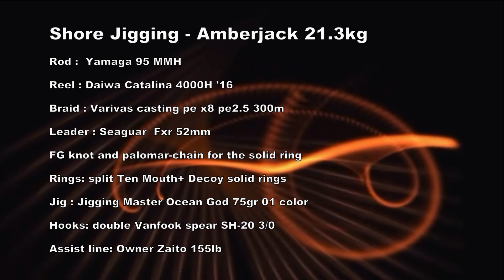Shore jigging once in a lifetime Great Amberjack (live strike + full uncut double video)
Rod : Yamaga  Blanks Blue Sniper 95MMH
Reel : Daiwa Catalina 4000H '16
Braid : Varivas casting pe x8 pe2.5 300m
Leader : Seaguar Fxr 52mm #10
FG knot and palomar-chain for the solid ring
Rings: split Ten Mouth+ Decoy solid rings
Jig : Jigging Master Ocean God 75gr 01 color
Hooks: double Vanfook spear SH-20 3/0
Assist line: Οwner Zaito 155lb

Μερικές σημειώσεις  /  Some notes(scroll down for english)

Το μαγιάτικο είναι ένα από τα πιο δύσκολα ψάρια που ψαρεύουμε, ιδίως από τη στεριά. Υπό συγκεκριμένες συνθήκες, με τέλεια προετιμασία, με κάποια δόση εμπειρίας ώστε να τα κάνουμε όλα τέλεια στη διάρκεια της μάχης και φυσικά πάρα πολύ τύχη, μπορούμε να κάνουμε τη διαφορά και να ψαρέψουμε κάποιο θήραμα αρκετά μεγάλο. Το ψάρι δε βγήκε μέσα σε 15 λεπτά, βγήκε μετά από 3 χρόνια συνεχούς προσπάθειας,παρατήρησης και εξέλιξης. Μέχρι στιγμής μου είχαν κόψει πολλά μεγάλα μαγιάτικα, όπως θα έχει συμβεί και στους περισσότερους που βλέπουν αυτό το βίντεο. Ωστόσο με συνεχή προσπάθεια και βελτίωση της τεχνικής σας, μπορεί να έρθει ένα καλό αποτέλεσμα.

Δείτε επίσης και τη τελευταία φωτό, τα περίφημα αγγίστρια  vanfook sh20 3/0 άνοιξαν και τα 2, δείγμα του πόση πίεση ασκούσε το σετ στο ψάρι. Υπολογίζω πως πρέπει στο μέγιστο της απόστασης, πριν αρχίζω να χαλαρώνω σιγά σιγά τα φρένα, να είχα φτάσει και ίσως ξεπεράσει σε πίεση τα 8 κιλά.

Ο συνολικός εξοπλισμός φάινεται στην αρχή. Δε θα κάτσω να παινέψω κάτι συγκεκριμένο, όλα ήτανε άψογα, διαλεγμένα, προσεγμένα και στημένα με προσοχή ώστε να παίρνω το μέγιστο που μπορώ από το κάθε κομμάτι του εξοπλισμού μου. Ακόμη και για τα αγγίστρια, είναι ίσως το καλύτερο της αγοράς και ας άνοιξε, όλα έχουν τα όρια τους, χαίρομαι  που άνοιξε κ δεν έσπασε. Έτσι και αλλιώς ένα τέτοιο ψάρι είναι πάνω από τα θεωρητικά όρια του εξοπλισμού που ψάρευα εκείνη τη μέρα.

Ευχαριστώ ιδιαίτερα τα φιλαράκια Μάνο, Νίκο και το Γιώργη που με βοήθησαν, αν δεν ήταν αυτοί το ψάρι δε θα έβγαινε, τόσο για τη ξεκούραση κατά διαστήματα που ήτανε πολύτιμη, για τις πληροφορίες για το τι βλέπανε και τι γίνεται, και φυσικά για το σήκωμα του ψαριού στο τέλος, δεν έβγαινε αλλιώς.

Πολλά Ευχαριστώ και στο Γιώργο Τζαγκαρουλάκη (@Giorgos Tzagk) που επεξεργάστηκε και έφτιαξε αυτό το βίντεο.

Amberjack is one of the most difficult fish to land, especially from inshore. At certain circumstances, with perfect preparation of the equipment, with quite some level of experience in order to make it everything perfect during fight and of course tons of luck, you can make the difference and catch something unusually big. This fish did not come out in just 15 minutes, it came out after 3 years of continuous efforts.  In past, i have lost so many big amberjacks, like most of you watching the video. Keep on trying and there is always  room for improvements to achieve a great result.

Also check out at the end the last photo. Double Vanfook spear SH20 3/0 hooks opened up, did not stand up the great pressure from the rig. I calculated that is should have been more than 8 kg of pressure , in order to make this fish stop getting away.

Equipment is shown at the beginning. I won't cheer up for anything, everything that i have for my equipment is chosen after numerous tests and efforts, to make the best combination.And all worked great, even the hooks that opened up, at least they didn't broke. The fish was way over the potential of my equipment.

Special thanks to Manos, Nikos and George, the fish wouldn't be landed without their help.

Also lots of thanks to George Tzagkaroulakis for making this video.